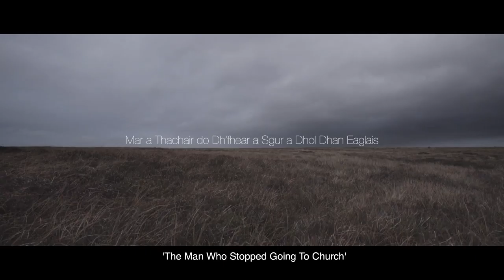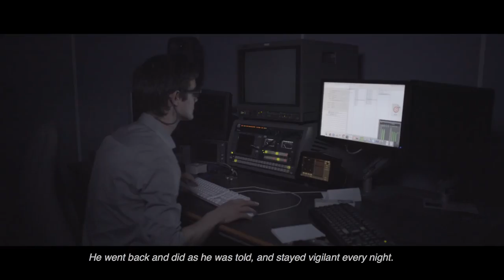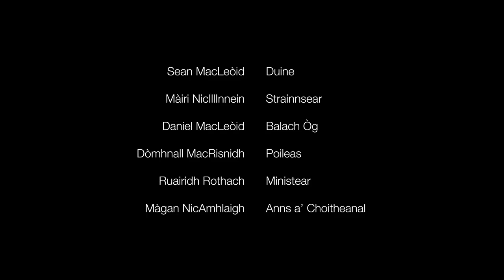Mar a Thachair do Dh'fhear a Sgur a Dhol Dhan Eaglais